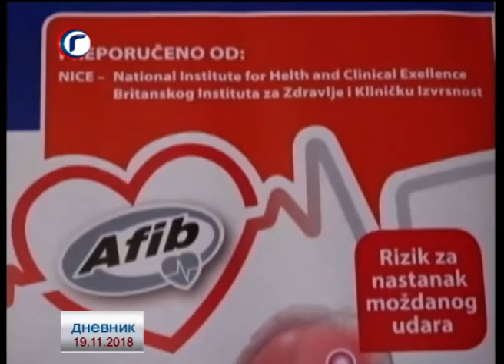DNEVNIK RTV GRACANICA 19 11 2018